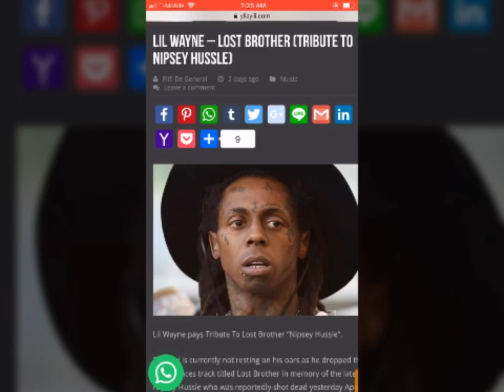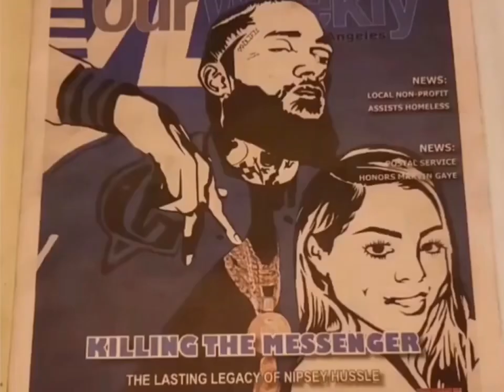LIL WAYNE-LOST BROTHER (TRIBUTE TO NIPSEY HUSSLE)